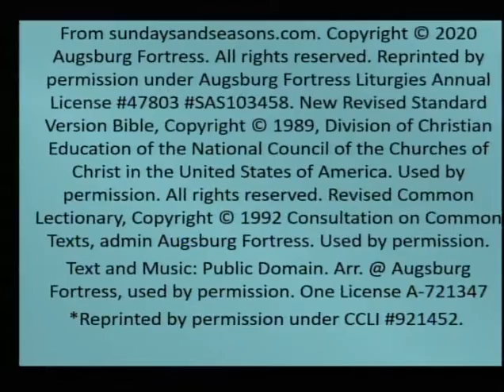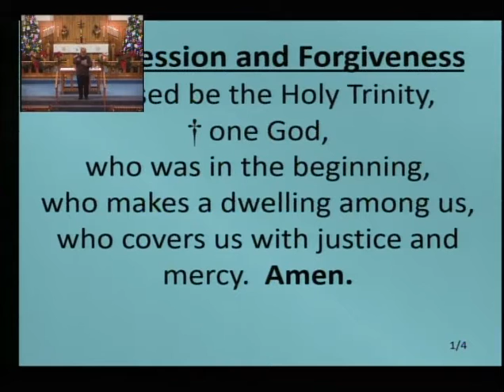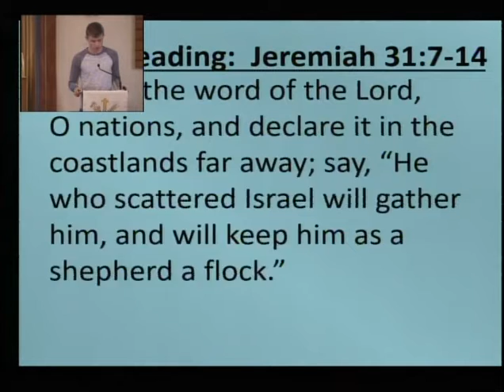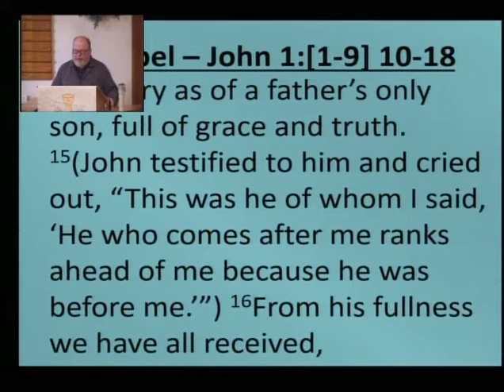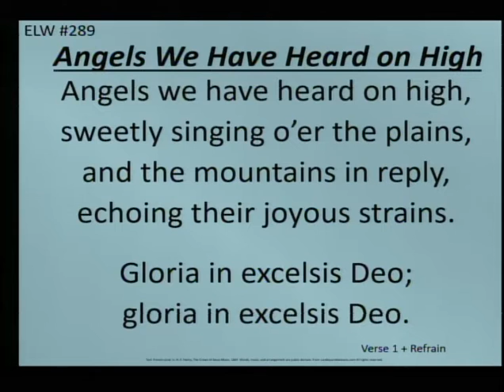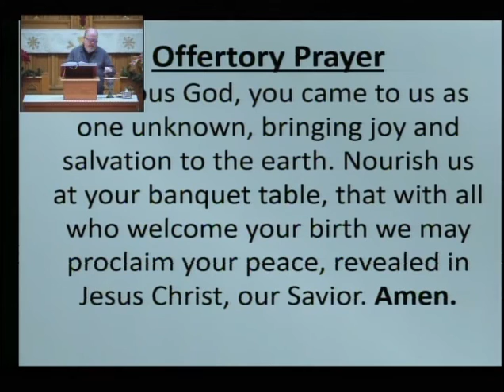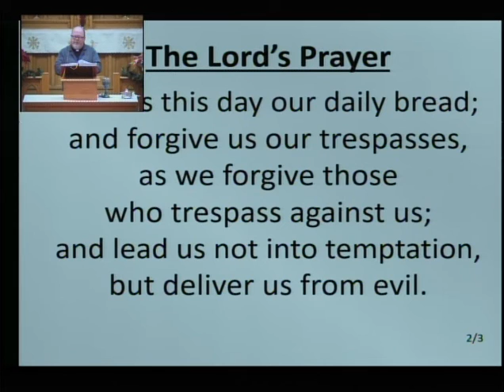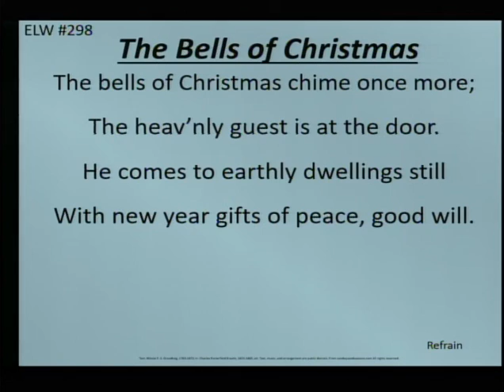Sunday January 3 2021 Worship - Zion Lutheran Church BL MN